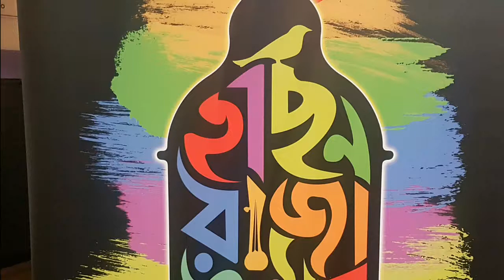Mustafa zaman abbasi In UK sings MIXED SONGS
In uk this video record by A hamid